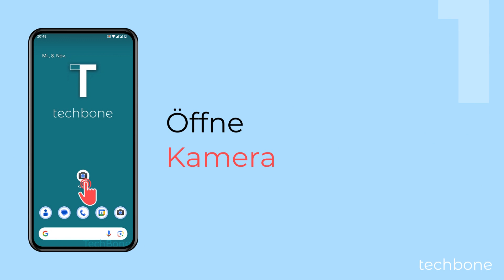Kamera-Raster einblenden oder ausblenden [Android 14]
Um bei der Aufnahme von Landschaften einen geraden Schnitt zum Horizont zu erhalten und sich besser orientieren zu können, kann man jederzeit die Rasterlinien in der Kamera einblenden, wie wir in diesem Video zeigen.

0:00 Intro
0:05 Öffne Kamera
0:15 Öffne das Menü
0:25 Tippe auf Weitere Einstellungen
0:35 Tippe auf Rastertyp
0:45 Wähle Kein Raster, 3 x 3, 4 x 4 oder Goldener Schnitt